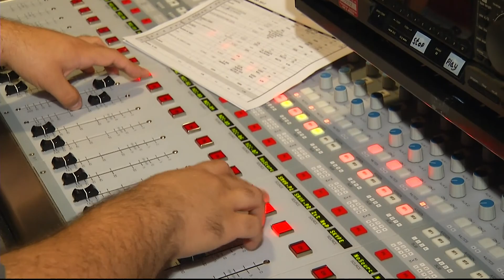Sistema TV Informa: En Foco - ¿Cómo ven los jóvenes las figuras de autoridad?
El Dr. Francisco Millán conversa con la periodista Zugey Lamela sobre cómo ven los jóvenes las figuras de autoridad y si estas figuras de autoridad merecen el respeto que se les pide. En esta entrevista se recalca el enseñarle a los jóvenes y niños cómo discernir qué adulto es digno de respeto y un modelo a seguir.